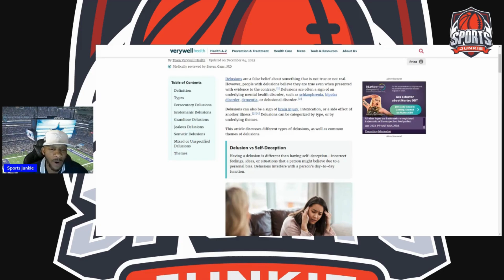Dan Orlovsky is the Dallas Cowboys and Dak Prescott #1 Hater!!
🏈 Is Dan Orlovsky  fair in his coverage of Dak Prescott and the Dallas Cowboys? 🤔 In this eye-opening video, we dive deep into the narratives and controversies surrounding one of the NFL's most talked-about teams and their star quarterback.

🔍 Join us as we dissect the media's portrayal of Dak Prescott and separate fact from fiction. Are the headlines and hot takes based on reality, or are they simply a product of sensationalism and bias? We'll explore the instances where the media may have been hasty in their judgment, leading to a deluge of misconceptions about Dak and the Cowboys. Let me no in comment section if you agree or not.